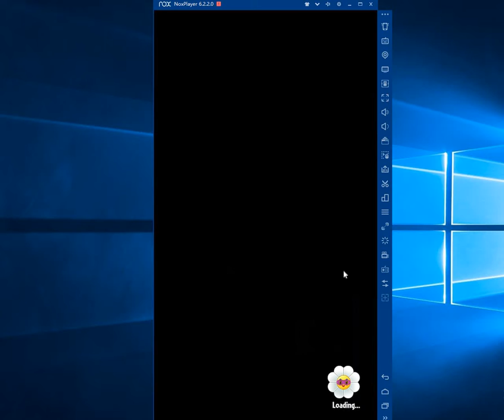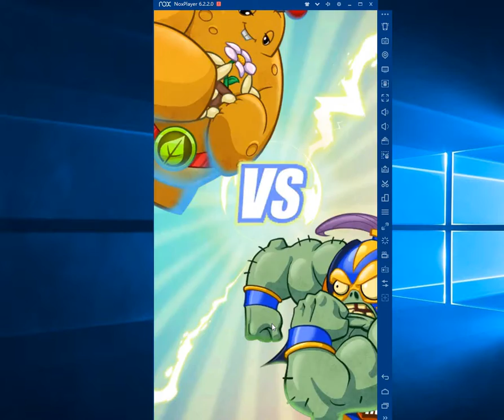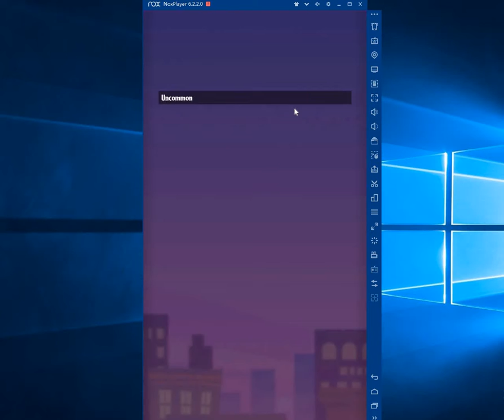Swarmin' And Losing With The Smash Too (PVZH)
Back on PVz, losing and winnin' (mostly losing) and opening a cheeky little pack as well. I cut out the part where I watched the ads which is why you probably noticed the jumpin the middle of the vid. action/=End